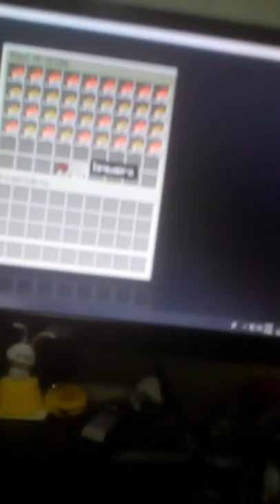PORCO GIGANTE NO MINICRAFT 😨😨😨😨